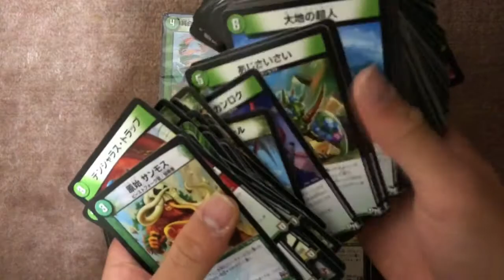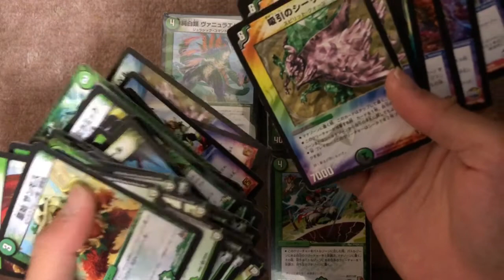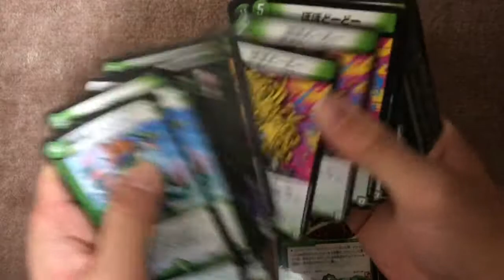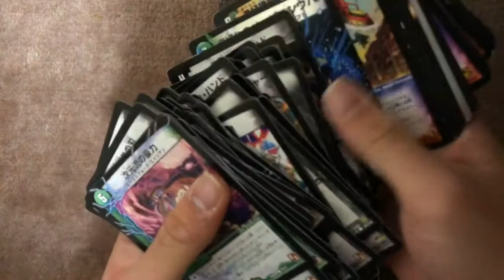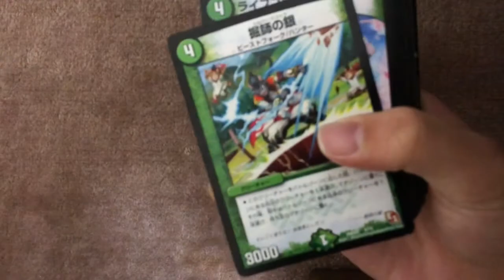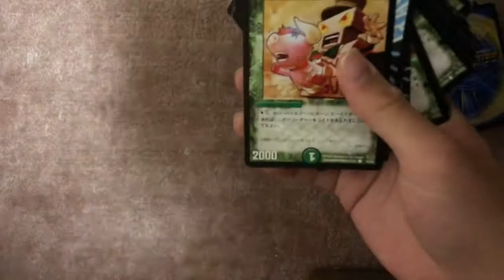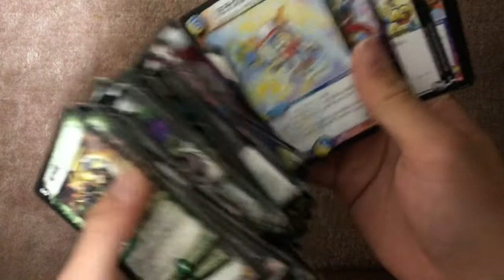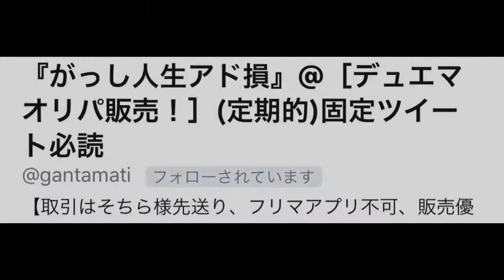買い占めたくじのおまけオリパ開封！奈良の優良カードショップ 『ラックス橿原店さん』デュエマ デュエルマスターズ オリパ ガチャ パック 開封動画 引退 大量まとめ売り開封系配信